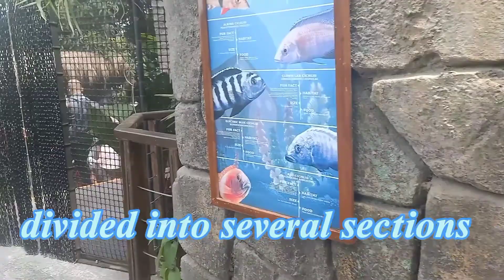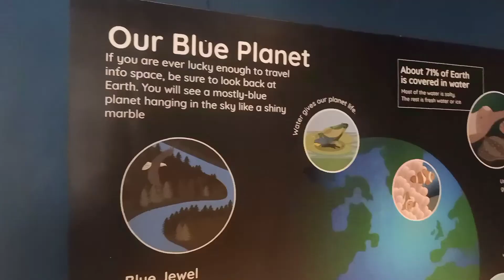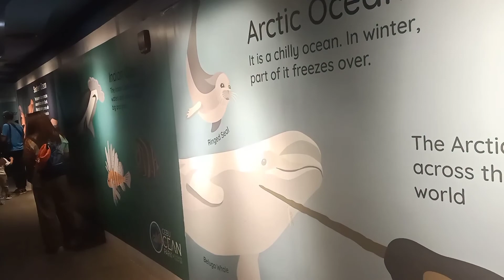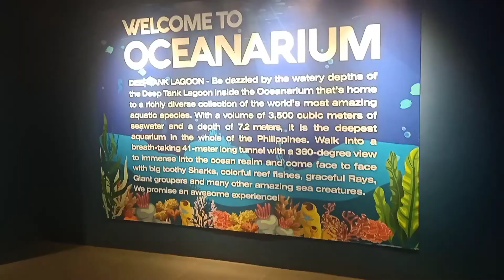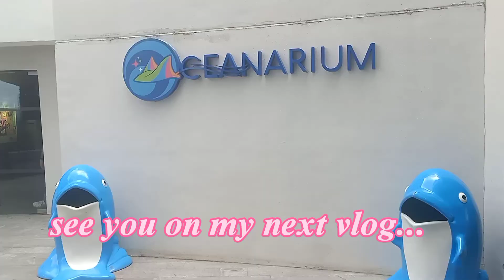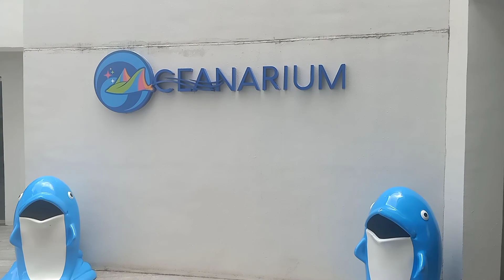Cebu Ocean Park, Cebu City, Philippines